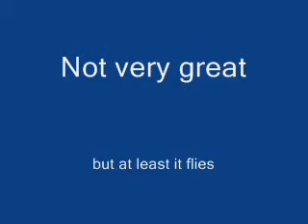Foamboard PBF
18" Electrical PBF made of foamboard